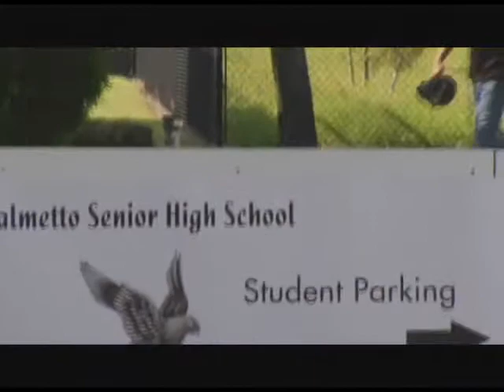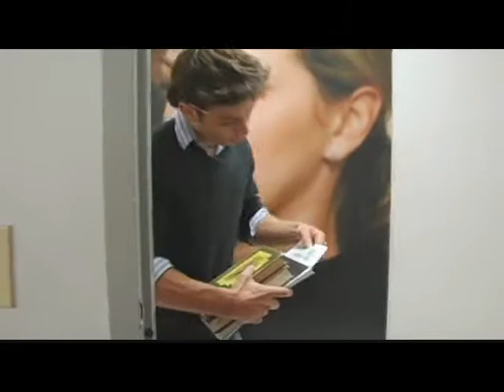Palmetto - Webisode Pilot of Drama Series (Video 1 of 7)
- Meet Garrett and Tyler. They dont have much in common except for the misfortune that makes them the target of Ryan Miller's fists. But with helpful friends, life in this coastal small town is anything but dull.